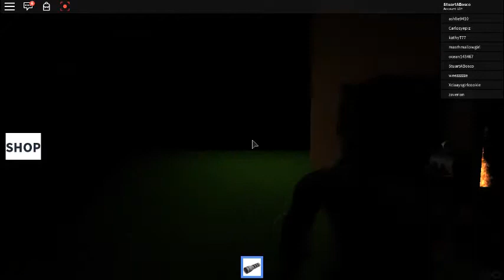SCP Face Eater